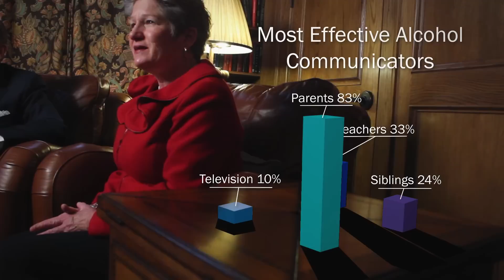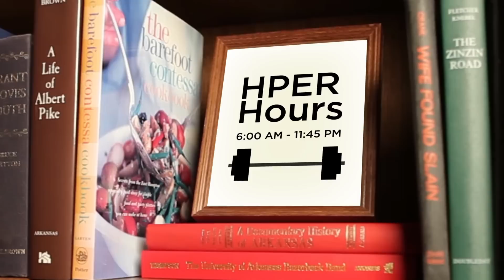A Message From the Gearharts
Speaking from the library in their home, University of Arkansas Chancellor G. David Gearhart and his wife Jane talk to parents of new students about the University's stance on alcohol.

The University is working to educate the university community on the subject of alcohol use and abuse among college students. New students will be taking the AlcoholEdu online assessment and parents are invited to take part in the Parent portion of AlcoholEdu.

Statistics show that it is parents who have the most influence on their student's alcohol use.  An open dialogue between parents and students is key. The Parent portion of AlcoholEdu will help you, the parents, learn how to have a meaningful conversation with your student around this subject. Once you have received your login code via email please